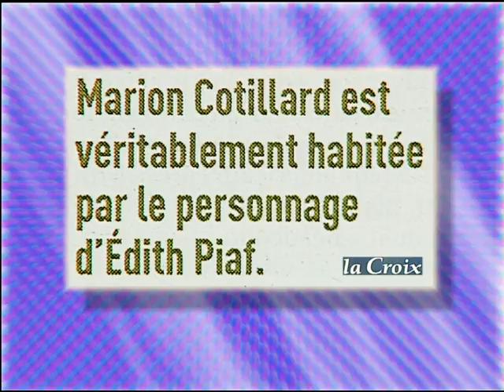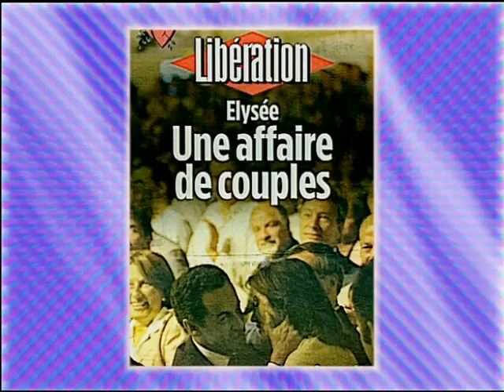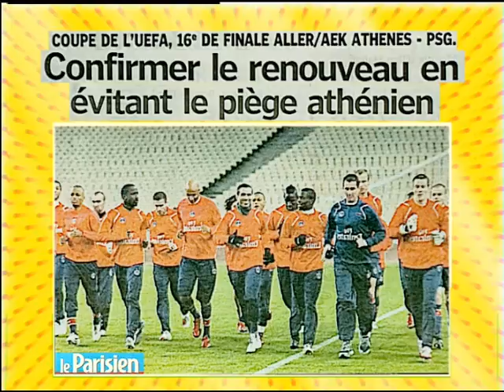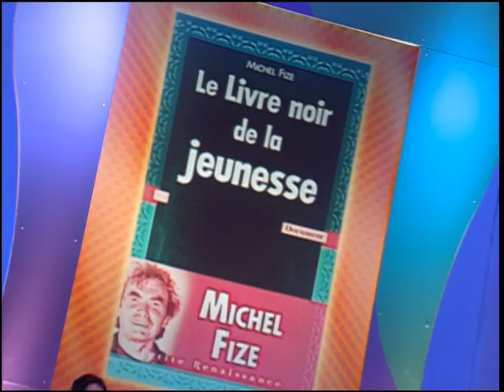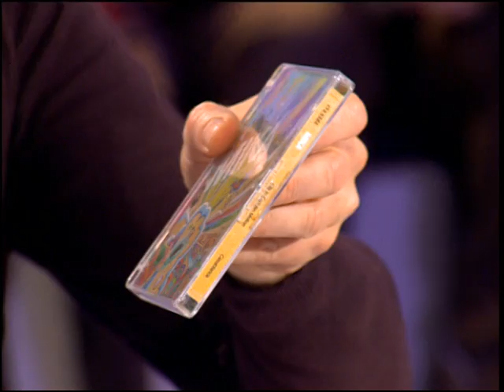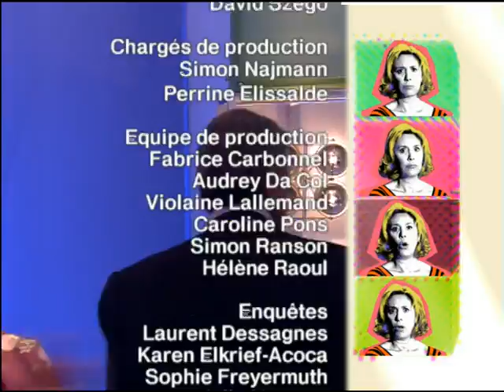Marthe Villalonga, Enrico Macias, "Elle nous enterrera nous", On a tout essayé - 14/02/2007